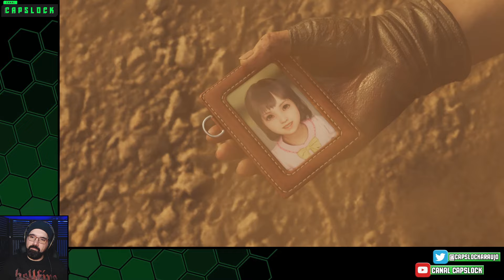A Prisão em Corel - Final Fantasy VII Rebirth ( 15 ) - CAPSLOCK